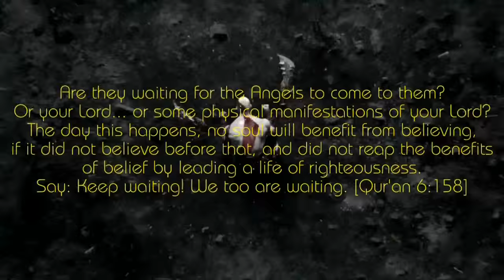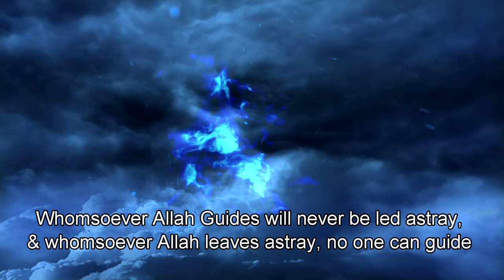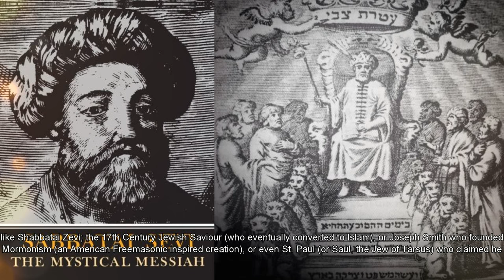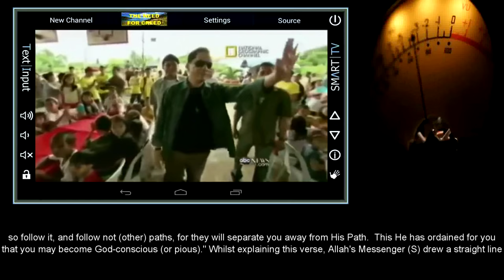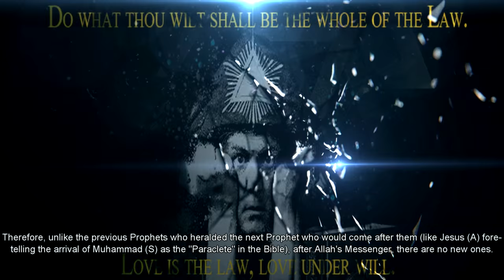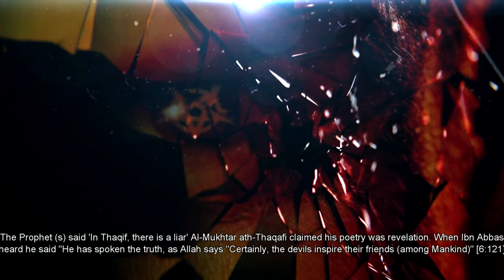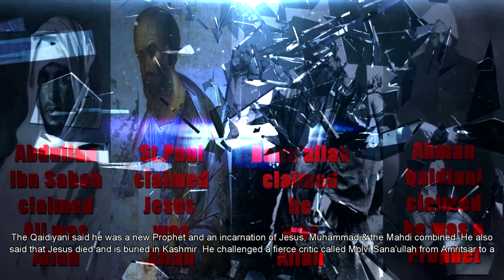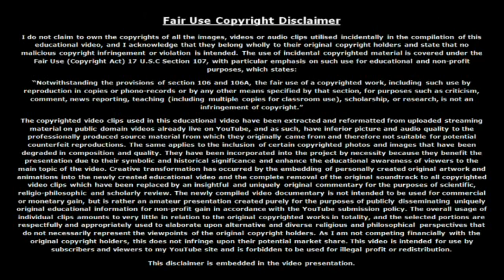Dajjal Chronicles: Ep.3: Thirty False Messiahs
In the run-up to the arrival of Al-Maseeh ad-Dajjal, Allah's Messenger (S)  said that there would be 30 Dajjals who would claim to be Prophets sent by God. And throughout history there have been many recorded self-proclaimed Prophets.

As the Prophet (S) himself described, in  Sahih Muslim from Abu Huraira that; "The similitude of mine compared to the Prophets sent before me, is that of a beautiful mansion that was built, but was missing one brick in its' corner. People would admire the building, but comment that, "It would be perfect, if it wasn't for the one brick which is missing from it!" He said, "I am that brick, and I am the last of the Prophets."

Therefore, unlike the previous Prophets who heralded the next Prophet who would come after them (like Jesus (A) foretelling the arrival of Muhammad (S) as the "Paraclete" in the Bible), after Allah's Messenger, there are no new ones.

As we shall see, many false prophets appeared throughout the ages, either suffering from mental self-delusion or a 'God-complex' by Satan's whisperings, or in a more calculated & sinister way to infiltrate and destroy Islam from within.

In a Hadith from the Musnad of Ahmad, authenticated by Shaykh Albani, Hudaifah reported that Allah's Messenger (S) said, "In my Ummah or Generation, there will appear 27 Dajjal lying imposters, and there will be 4 women amongst them. And indeed I am the "Seal of the Prophets" (or Khattam un-Nabieen) and there will be no Prophet sent after me."

Regardless of the number of candidates, male or female, the last one to appear will be the most severe of them, ad-Dajjal; the Antichrist.